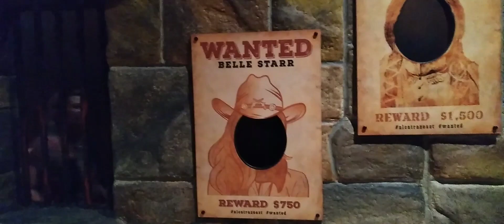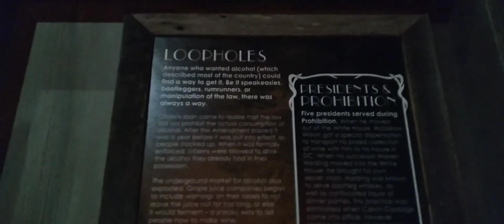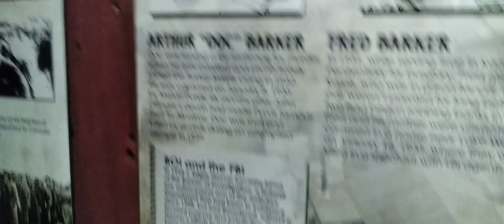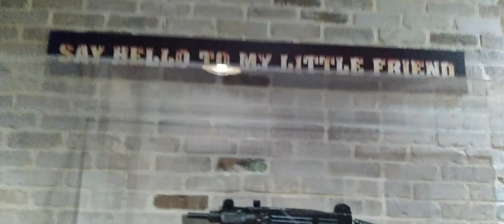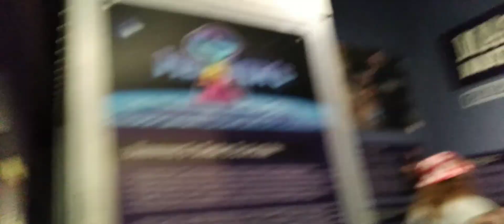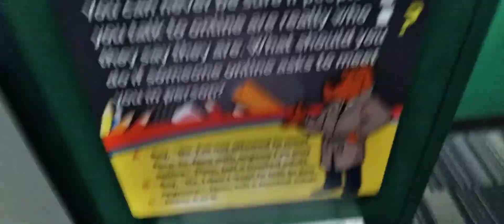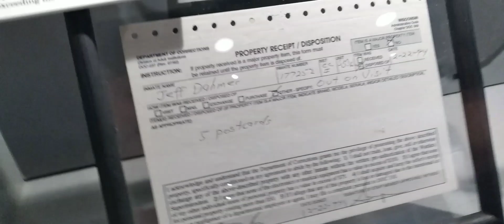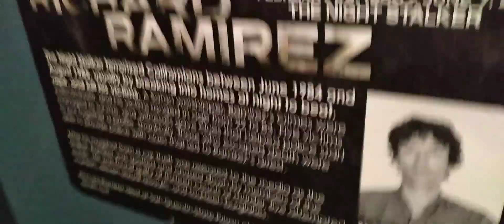Alcatraz part 2 2023